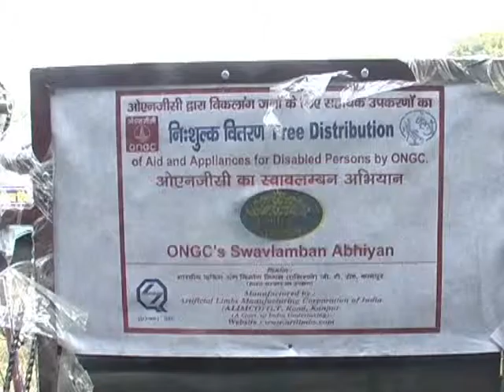JAUNPUR TRY CYCLE